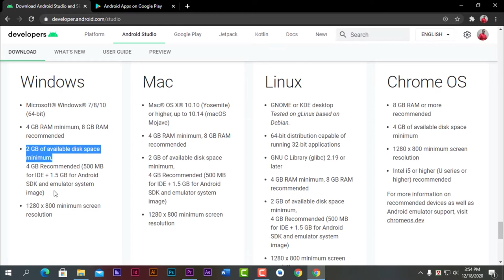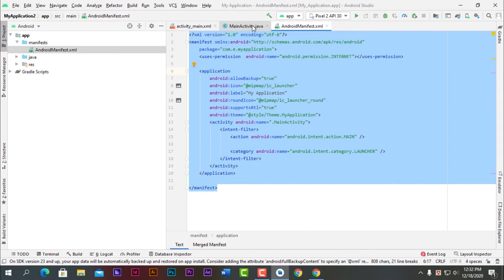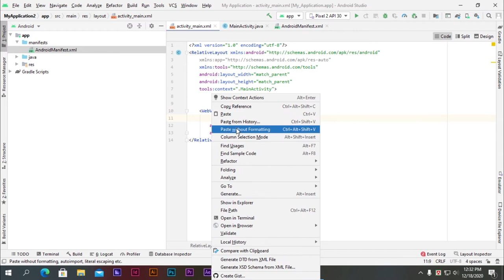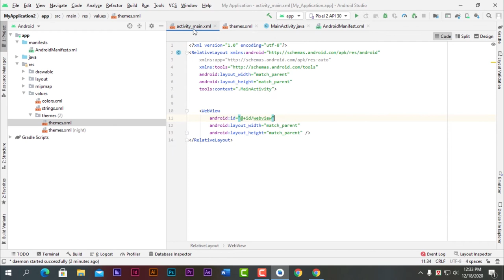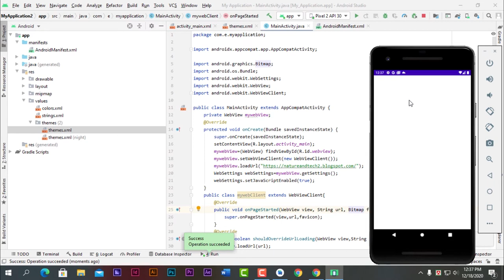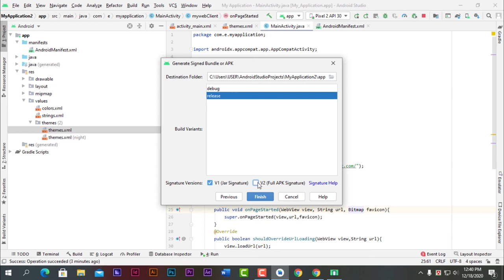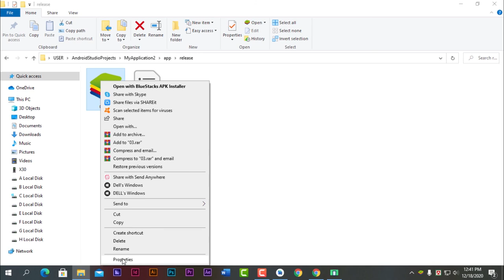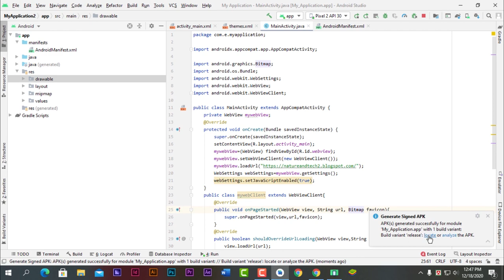Easily convert website to .apk file or app using Android Studio.৥Convert web to app android studio.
Friends, hope everyone is well. In the firm determination to move forward, we will be at your side. Our channel is mainly providing various videos and updates on topics like Nature, Tech, ICT, Software usage, New technology, Motivation etc. We want you to have the benefit, encouragement, motivation from here, that will be help us to move forward. Time is moving forward, so as fast as you can, enrich your path. Go ahead, I'm on the side of yours. Be keep Well everyone, thank you.

Skype: live:mitubt121

Nothing added or included on this video that infringes YouTube copyright. However, if one finds any part of the video or audio that matches the part of their videos, it will be a coincidence; We will not be responsible for any of this. At this time it is said that the copyright of the video content will be wholly owned by us; If claimed, it will be considered to be rejected everywhere. Hopefully, we were able to bring our statement to you.  So all the copyrights of this video are exclusive to the owners of this channel. Any portion of this video to be copy-paste or cut or used anywhere without permission shall be deemed unlawful and in the event of any such incident, we hope that the YouTube authorities will take appropriate action. Thanks.

---Behalf of Nature & Tech BD
    2019@Nature & Tech BD.